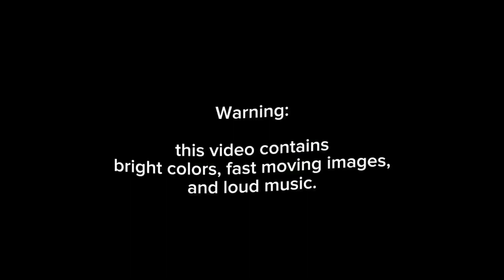SPIRAL 2005 || Animation meme || South Park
Yay this is done! It took me a reslly long time and a lot of effort so i hope you guys enjoy!!

Intresed in commisions?